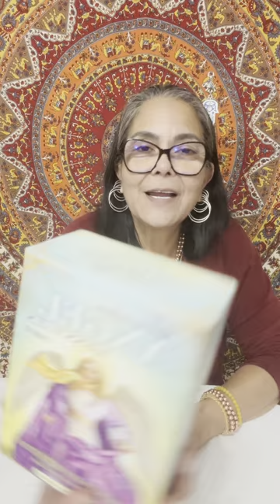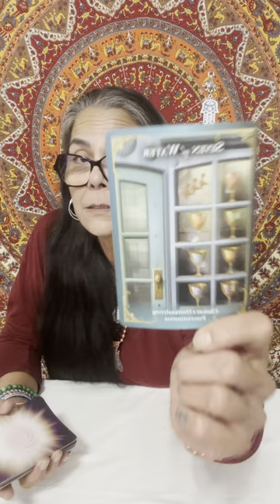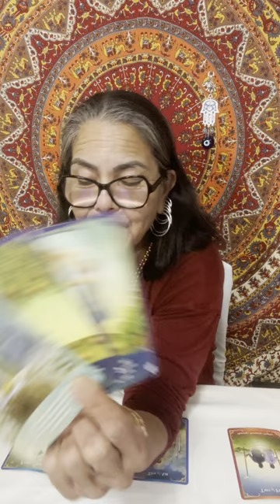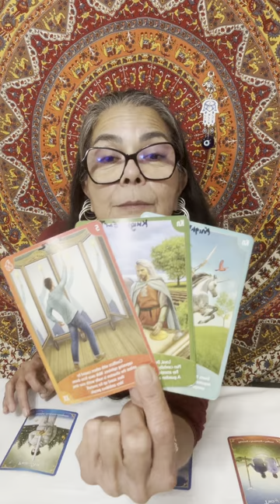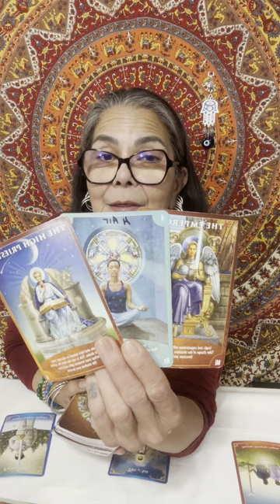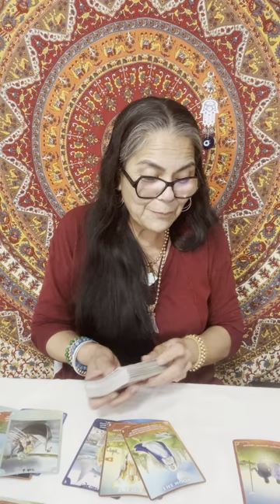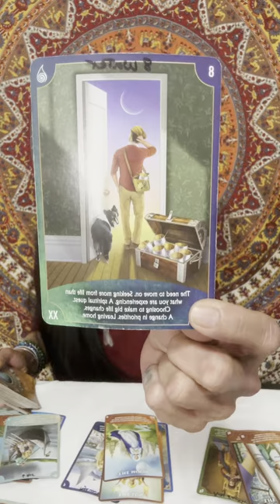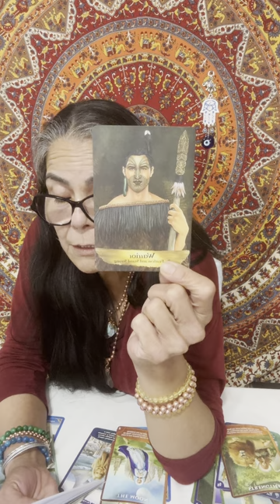Scorpio🪬☀️🌙✨🧿 You’re Not Trapped Anymore, 8-14 April 2024